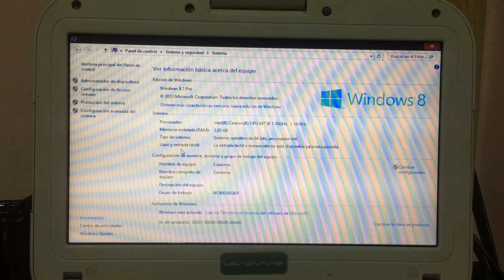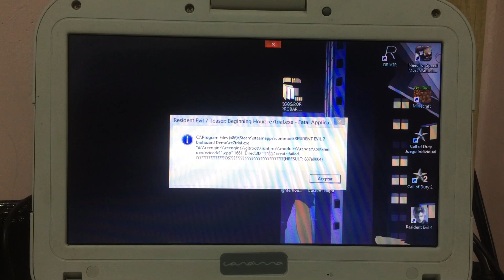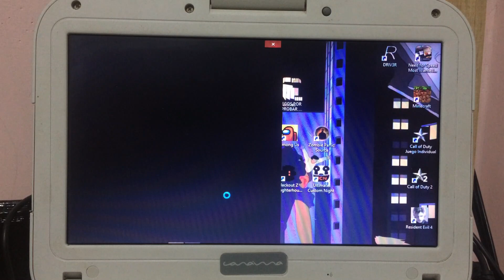RESIDENT EVIL 7 EN CANAIMA - TEST